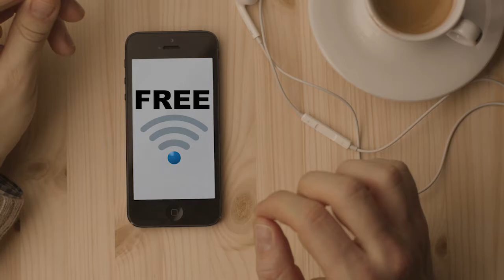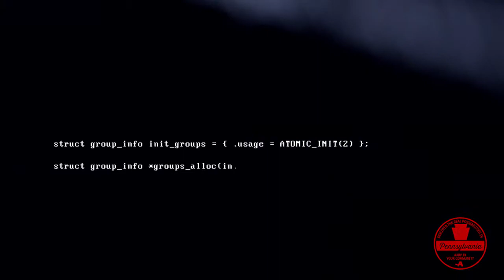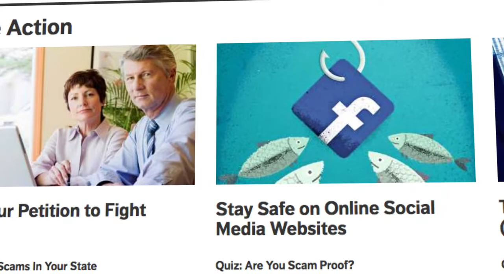Outsmarting the Scammers: Ep 6 Free Wifi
"If it's for free, it's for me" - right? Wrong! At least when it comes to free public wi-fi. Mary Bach, AARP PA volunteer and consumer advocate shares her tips on how to outsmart scammers who are trying to steal YOUR money.